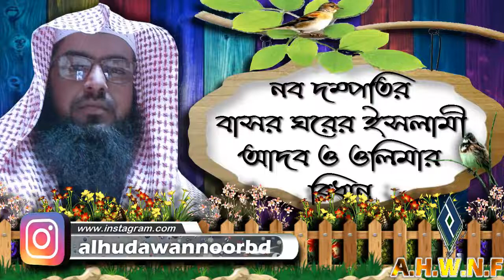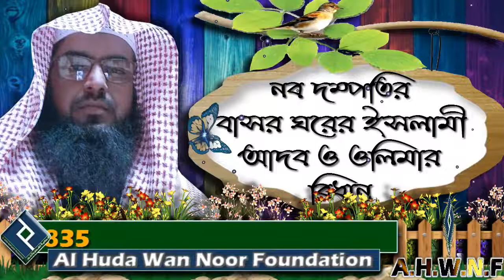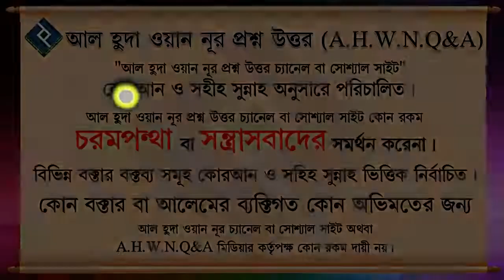নব দম্পতির বাসরঘরের ইসলামী আদব ও ওলিমার বিধান ᴴᴰ┇শায়খ মাহবুবুর রহমান বুখারী মাদানী